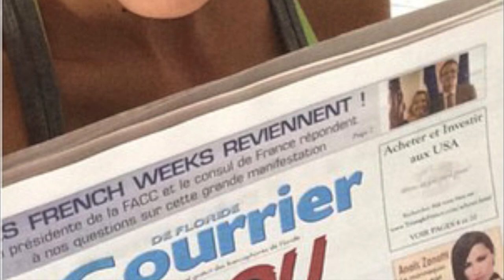Venetian Pool : la piscine vénitienne de Miami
La piscine vénitienne de Coral Gables, (The Venetian Pool), est l'un des 10 endroits à absolument visiter à Miami.
Le Courrier de Floride est le journal des francophones (Français, Canadiens, Haïtiens, Suisses, Africains, Belges...), résidant ou voyageant en Floride. Vous le trouverez en version papier ou web
- Rejoignez ou venez discuter avec les francophones de Floride sur notre page Facebook